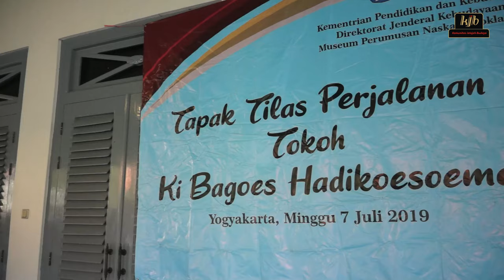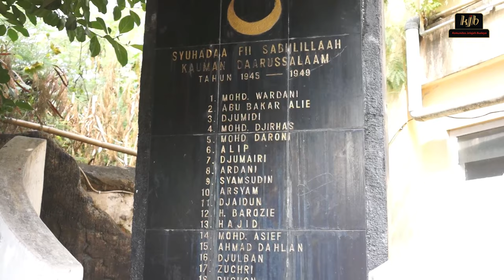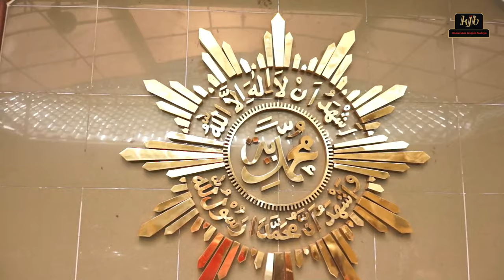TAPAK TILAS Ki Bagoes Hadikoesoemo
Menelusuri sejarah perjuangan Ki Bagoes Hadikoesoemo bersama Museum Perumusan Naskah Proklamasi, Museum Benteng Vrederburg adik-adik pelajar Yogyakarta serta para sahabat Komunitas Jelajah Budaya.

Video & Editing : @sutanto_id